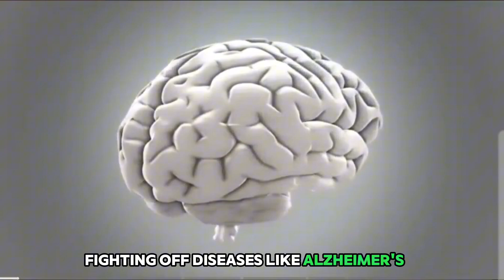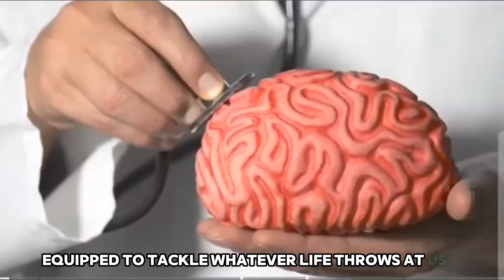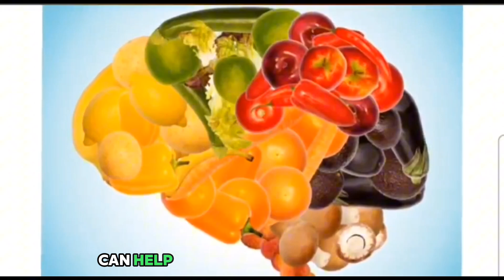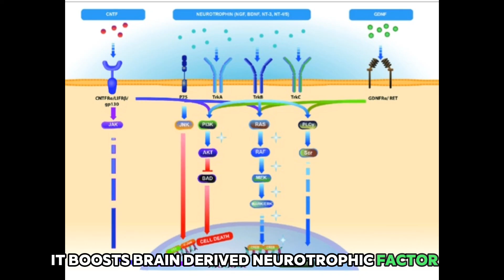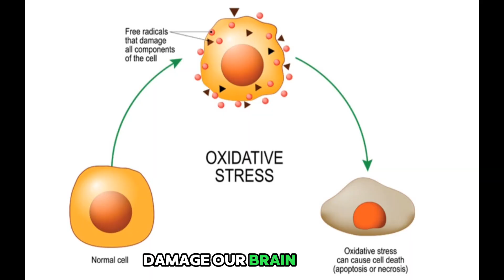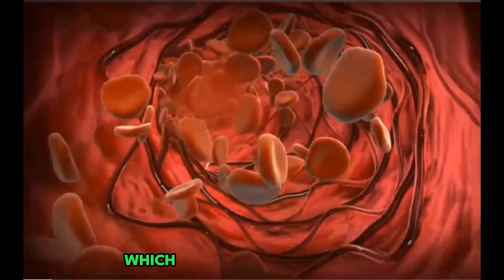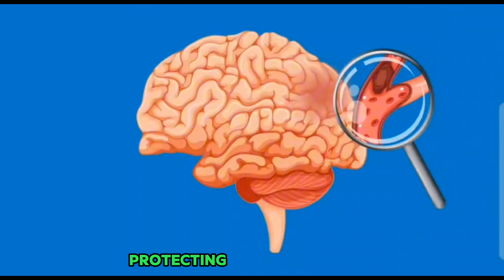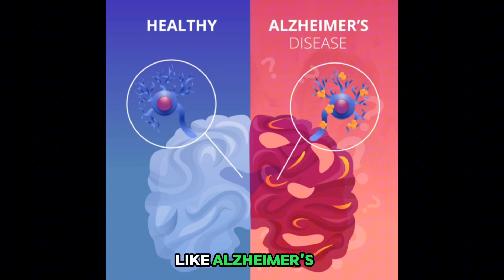BOOST your Brain's Function and Prevent Alzheimer's | Best Foods for brain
Brain-boosting foods and their role in protecting against Alzheimer's disease. Join us as we explore the top foods essential for cognitive function and mental health. Learn how simple dietary choices can support your brain health and memory. Don't miss out on these valuable insights that can make a difference in your overall well-being. Let's prioritize our mental health together! BrainHealth AlzheimersPrevention MemoryBoostingFoods.

OUTLINE:

00:00:00 Introduction
00:00:42 The Importance of Brain Foods
00:02:01 Top Foods for Brain Health
00:06:21 Incorporating Brain Foods into Daily Diet
00:08:39 The Power of Avocados
00:08:40 Conclusion and Call to Action